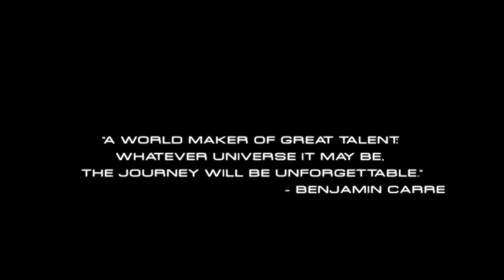Benoit FERRIERE - Mirof - Demo reel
Benoit FERRIERE - Mirof - Demo reel - Demo reel 2011
Art Director / Senior Artist freelance with proven artistic, creative and leadership skills and experience & president at Tokkun Studio. Mirof participated to the production of about 30 video games, movies, ... across different art departments (concept art 2D, 3D, ui, animations, cover, packaging, management). Working with the entertainment industry since 2006.